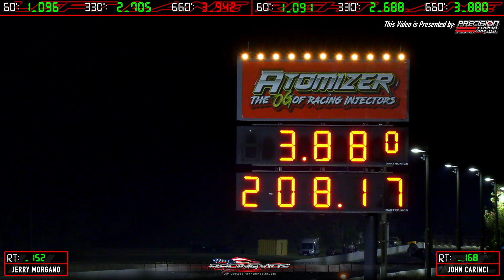PDRA World Finals - Pro Street Elimination Coverage!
PDRA World Finals at Virginia Motorsports Park Pro Street Elimination Coverage!